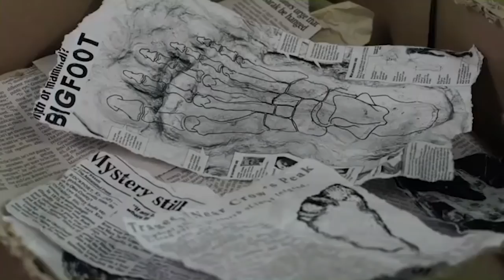Bigfoot (2012) - Movie Review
We review the creature feature Bigfoot directed by Bruce Davison and starring Danny Bonaduce, Barry Williams, Bruce Davison, and Alice Cooper.

Synopsis

1970's pop culture icons Danny Bonaduce and Barry Williams face off in the hunt for the legendary mountain creature.

Panasonic GH4
Panasonic 12-35mm
Rode NTG-2 Shotgun Mic
Zoom H4N Recorder
Manfrotto Fluid Head
Manfrotto Tripod Legs
Fancier Studio Lighting Kit
Cowboy Studio Umbrella Lights
SanDisk Extreme Memory Cards

Additional Gear
Manfrotto MVM500A Monopod
Rode Video Mic Pro
Olympus 25mm (Micro 4/3)
Panasonic G7